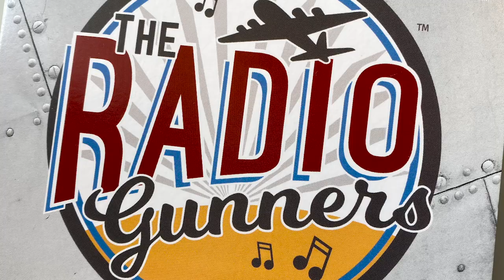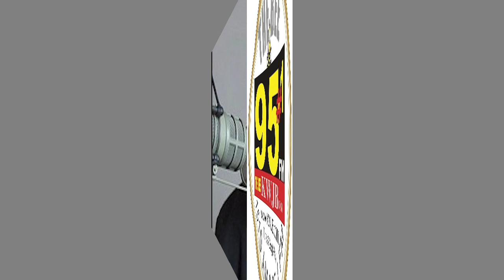Actor & Singer JEFF WEBER from The Radio Gunners talks with JOHN BUTLER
Actor & singer from The Radio Gunners talks with JOHN BUTLER on THE BEE. Jeff talks about the Radio Gunners band out of Austin, and his staring role in My Stretch of Texas Ground. His latest movie, Deadly Charter, is now on Amazon Prime.